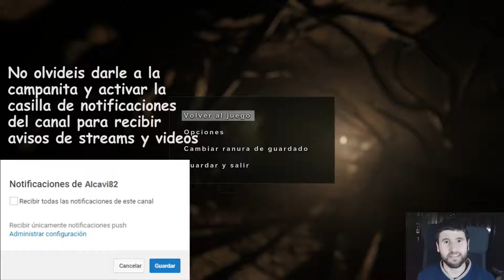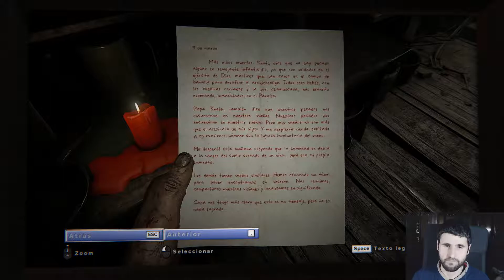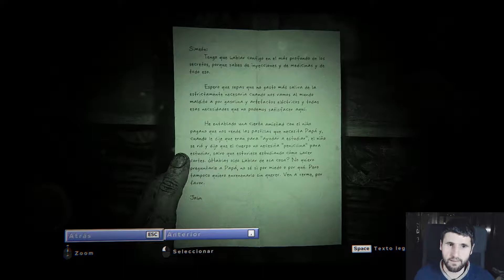Outlast 2 | Capitulo 4 | Español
Buenas chabalada.

Nueva aventura en el canal. Secuela de un juegazo como fue Outlast, que por cierto, lo rejugaré en el canal cuando termine su secuela ya que se lo merece ;-)

Volvemos a pasar miedo, panico, terror, ansiedad, agonia, y todo ello acompañado con escenas horribles de contenido satanico y religioso pero con un toque gore y macabro.

No Surrender ;-)

Si quereis dar un paso mas para apoyar el canal podeis hacer donaciones. Me ayudaria a mejorar cosas para el canal y traer sorteos y novedades en juegos. Donar es bueno pero no es necesario ;-)